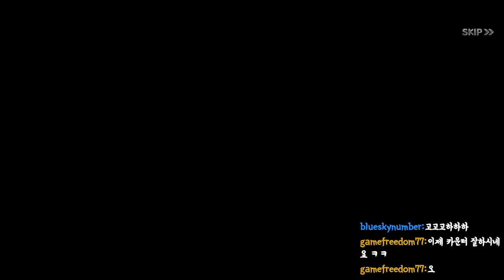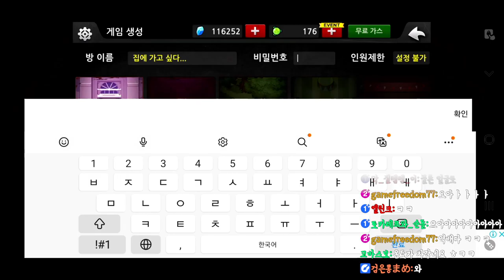[좀비고] 9월 25일 좀비고를 다 같이 플레이 해보았습니다^^